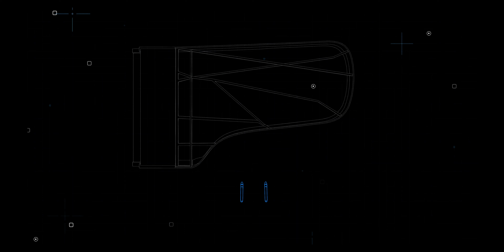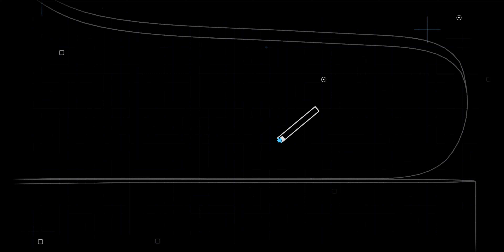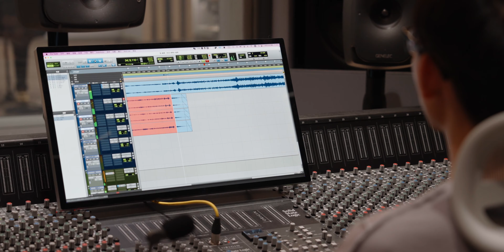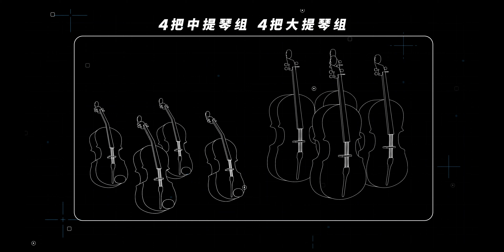干货！教你录制钢琴&弦乐队！重制LKs听懂耳机试听曲《VISION》| LIKEMUSIC王也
我是王也，一名音乐制作人，在这里我会和你们分享制作音乐的干货。

非常高兴得到了中岛岬老师的允许，让我们可以重制《VISION》这首优秀的同人音乐。趁着这个机会，为大家讲解一下钢琴、小提琴、弦乐的录制技巧，感谢WindBell凌音音乐提供录音支持。